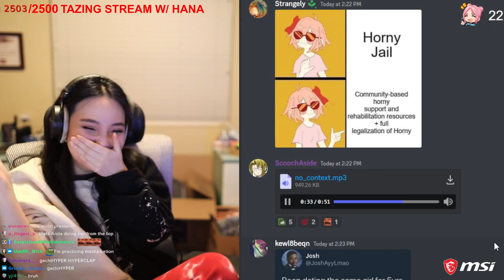CodeMiko- I'm Coming! I'm Coming!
Would that be coming, or cumming? Masochist Miko confirmed?

for more shockingly sus moments.